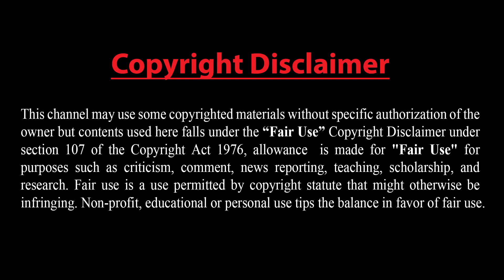ইরান বিরোধী সামরিক জোটের প্রস্তাব করল ইসরাইল !! নেতানিয়াহুর সঙ্গে একমত নন মারকেল !!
## পরমাণু সমঝাতা নিয়ে নেতানিয়াহুর সঙ্গে একমত নন মারকেল.
ইহুদিবাদী ইসরাইলের যুদ্ধবাজ প্রধানমন্ত্রী বেনিয়ামিন নেতানিয়াহুর সঙ্গে বৈঠকে জার্মান চ্যান্সেলর অ্যাঙ্গেলা মারকেল ইরানের পরমাণু সমঝোতার পক্ষেই অবস্থান ঘোষণা করেছেন।

মার্কিন প্রেসিডেন্ট ডোনাল্ড ট্রাম্পের মতো ইউরোপের সরকারগুলোকে আন্তর্জাতিক এ সমঝোতা থেকে সরে যাওয়ার জন্য প্রভাবিত করতে নেতানিয়াহু ইউরোপ সফর শুরু করেছেন। সফরের প্রথমেই তিনি বার্লিন গেছেন। এ সফরে নেতানিয়াহু ফ্রান্স ও ব্রিটেন যাবেন।

নেতানিয়াহুর সঙ্গে বৈঠক শেষে মারকেল বলেন, “বৈঠকে সব বিষয়ে সমঝোতা হয় নি।” তিনি আরো বলেন, ইরানের পরমাণু কর্মসূচির ব্যাপারে পরমাণু সমঝোতা অনেক বেশি স্বচ্ছ।

অ্যাঙ্গেলা মারকেল বলেন, ইসরাইল ও জার্মানি একমত হয়েছে যে, ইরানকে পরমাণু অস্ত্র তৈরি করতে দেয়া যাবে না কিন্তু এ পথে সফলতা অর্জনের ক্ষেত্রে তেল আবিব ও বার্লিনের দৃষ্টিভঙ্গিতে পার্থক্য রয়েছে।

## ইরান-বিরোধী সামরিক জোটের প্রস্তাব করল ইসরাইল..
ইসলামি প্রজাতন্ত্র ইরানের বিরুদ্ধে সামরিক জোট গঠনের প্রস্তাব করেছে ইহুদিবাদী ইসরাইল। ইরান যদি সামরিক পর্যায়ে অর্থাৎ বোমা তৈরির মতো ইউরেনিয়াম সমৃদ্ধকরণ করে তাহলে ওই সামরিক জোট ইরানের বিরুদ্ধে ব্যবস্থা নেবে।

কল্পিত এ জোটে ইসরাইল, আমেরিকা, পশ্চিমা কিছু দেশ এবং আরব মিত্ররা থাকবে বলে উল্লেখ করা হয়েছে। আজ (মঙ্গলবার) ইসরাইলের গোয়েন্দামন্ত্রী ইসরায়েল কাৎজ গণমাধ্যমের সঙ্গে আলাপের সময় একথা জানান। তিনি দাবি করেন, ইরান গোপনে ইউরেনিয়াম সমৃদ্ধকরণ কর্মসূচি চালিয়ে যাচ্ছে যার মাধ্যমে দেশটি পরমাণু অস্ত্র তৈরি করবে।

ইসরাইয়েল কাৎজ বলেন, যদি ইসলামি প্রজাতন্ত্র এখনই আত্মসমর্পণ না করে তাহলে বন্ধু দেশগুলোর উচিত তেহরানের বিরুদ্ধে বিবৃতি প্রকাশ করা যে, তাদের বিরুদ্ধে সামরিক জোট গঠন করা হবে। যদি ইরান বোমা বানানোর মতো ইউরেনিয়াম সমৃদ্ধকরণ করে তাহলে মার্কিন প্রেসিডেন্ট ও পশ্চিমা দেশগুলোর পক্ষ থেকে ইরানের বিরুদ্ধে পরিষ্কার ঘোষণা দেয়া দরকার। এ জোটে অবশ্যই ইসরাইল ও আরব দেশগুলোকে থাকতে হবে বলে তিনি জোর দেন। ২০১৮-০৬-০৫

Dear Sir/Madam!..